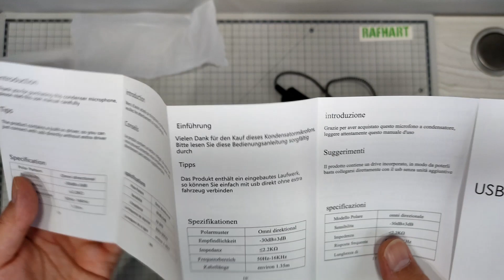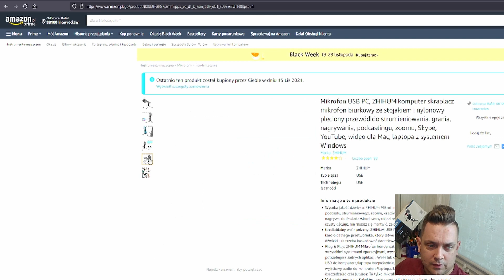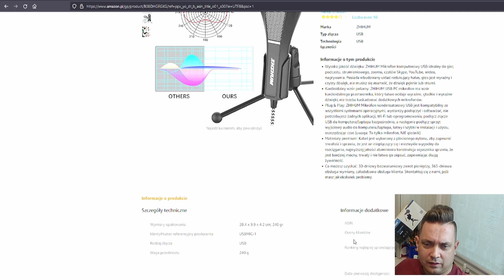Tani mikrofon komputerowy z Amazona - inbox i test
ZHIHUM Mikrofon komputerowy USB
Co w pudełku i jak nagrywa dźwięk